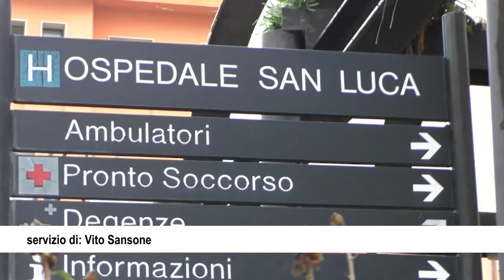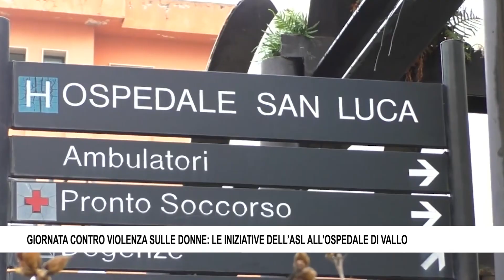GIORNATA CONTRO VIOLENZA SULLE DONNE LE INIZIATIVE DELL’ASL ALL’OSPEDALE DI VALLO